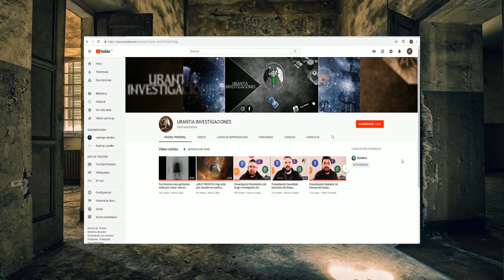Las Voces Del Más Allá, Juanpis Live Show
El Grupo Investigativo de Fenómenos Paranormales Urantia se fundó en el año 2013, para documentar y analizar los distintos fenómenos paranormales, los cuales son narrados en nuestros mitos y leyendas, como también los que son atestiguados a diario por distintas familias o personas particulares.